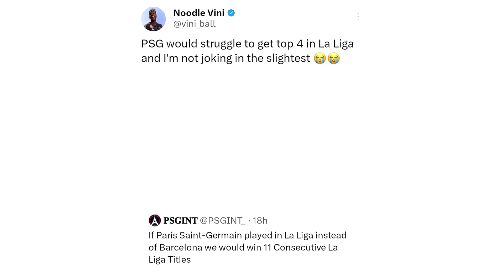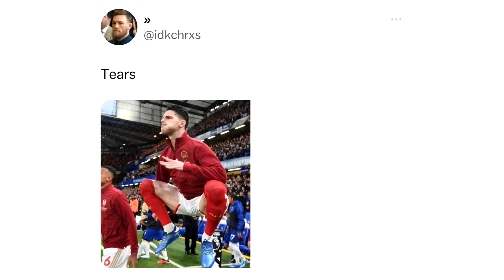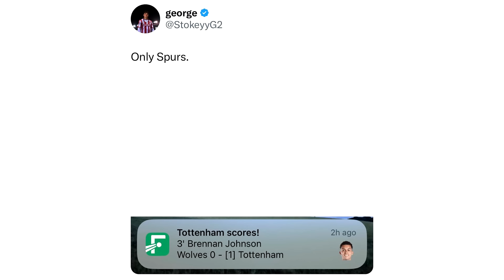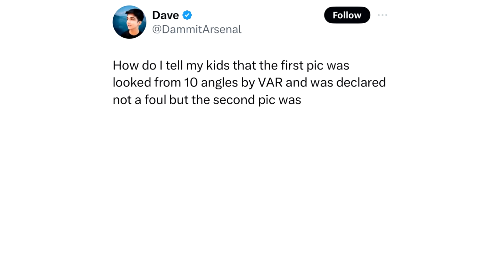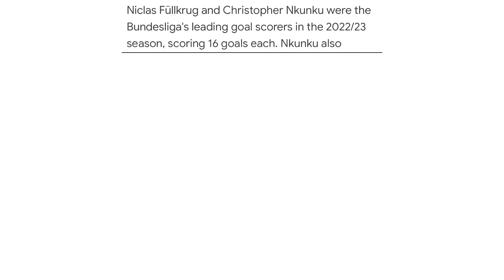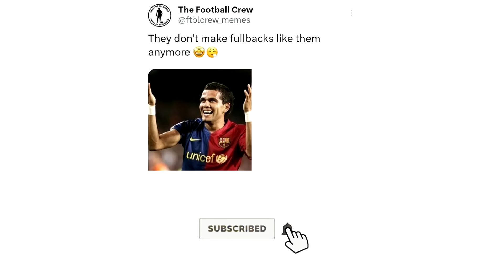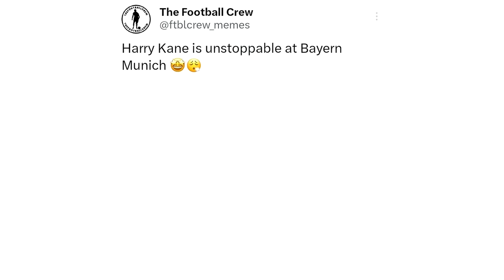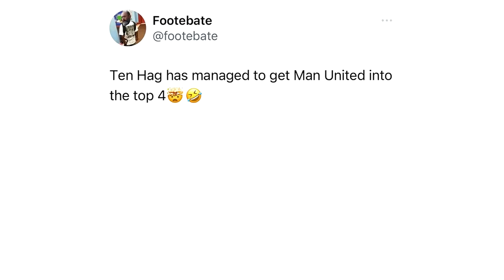Daily Troll Football Memes V329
In today's Troll Football Memes video:
Funny memes about Tottenham bottling again, Arsenal beating Burnley, Premier League and many more funny memes that will make your day!